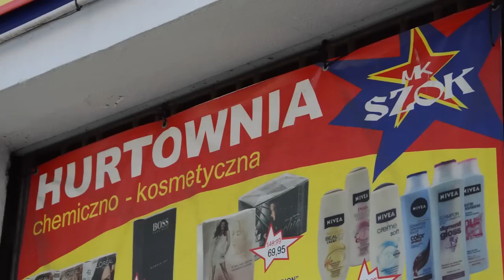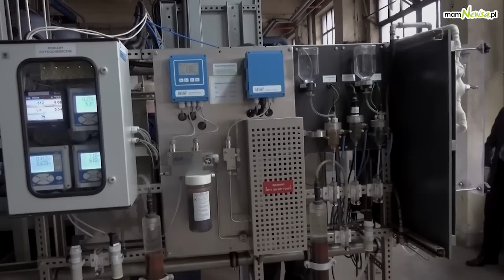Awaria w Elektrociepłowni Andrychów i co dalej?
Kłęby dymu nad Andrychowem. Więcej